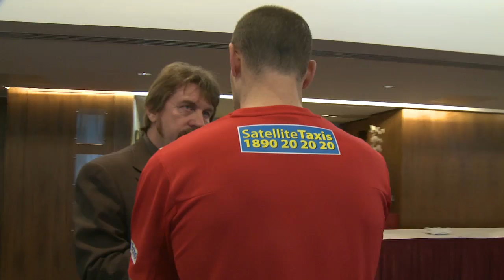Cork City Clonakilty VNR V2_H264_Widescreen_1280x720.mp4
Clonakilty Blackpudding announced as premier club partner Cork City FC